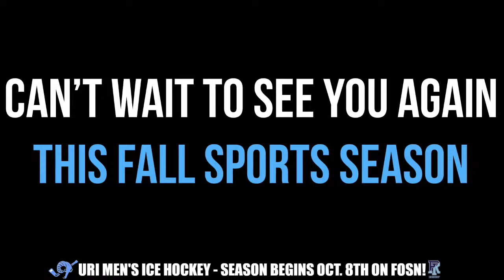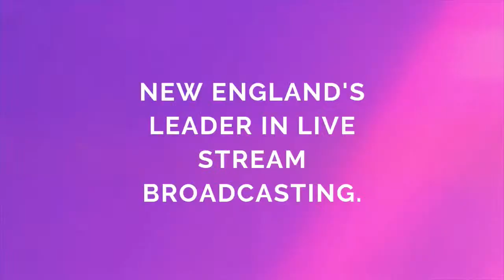RIIL Football: Cranston West vs. West Warwick